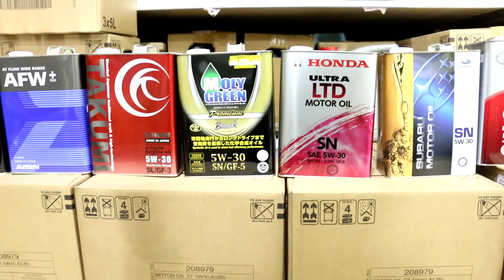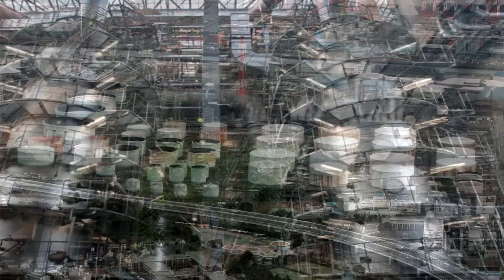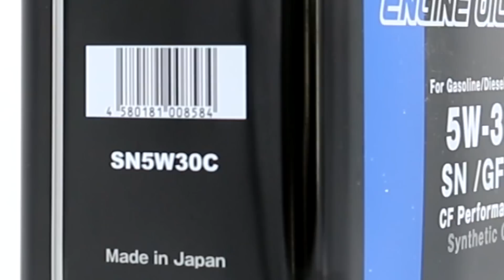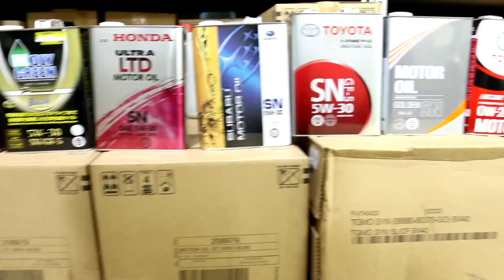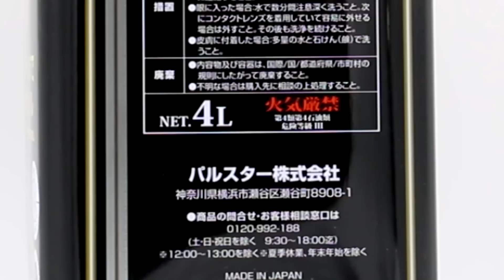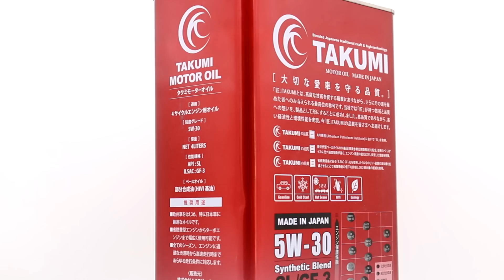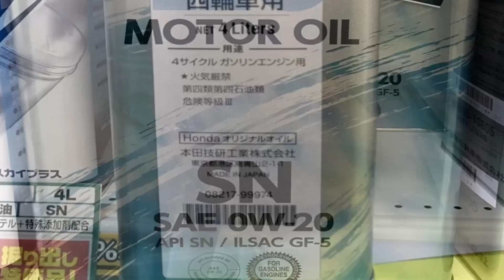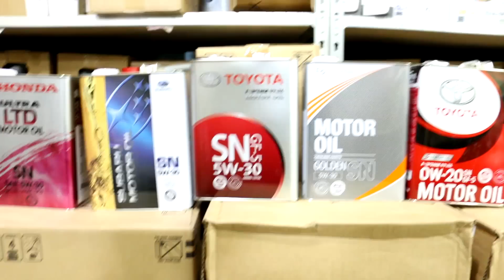Что из этого Япония. Квест. Часть 2. PROFIX TAKUMI MOLY GREEN AISIN SEIKEN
PROFIX, AISIN, SEIKEN

Производитель: SANKYO YUKA KOGYO K.K.
Адрес: 2-6-1, Hiroo, Ichikawa City, Chiba, 272-0146 Japan
Входит в группу компаний JX На их основе завод и производит моторную линейку масел PROFIX.
Базовые масла ENEOS. Присадки Chevron, Lubrizol, Afton, Infeneum.

MEIJI SANGYO (Торговый дом) продает продукцию SANKYU YUKA более 10 лет в т.ч. и на Россию.

(гаражное СТО в Японии) 20-ки Castle, Prifix, AISIN, Toyota, Honda, Motul, Wakos

Система маркировки:
1. номер завода по таре D-C-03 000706
D-C-03?D=2014год?C=март?03=3-е число
000706? это номер порядковый банки (706) произведенной 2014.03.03
2. номер SANKYO YUKA
SCE4C18C19
SCE?- это код API для завода.
SCE на банке значит что есть регистрация API для: SN 0W-20?SN 5W-30?SN 10W-30
4C18C19?дата розлива
4=2014год, C18 = 3/18 дата изготовления масла, C19=3/19 дата розлива масла в тару.

MOLY GREEN

Правообладатель - компания PALSTAR CO., LTD. Основное направление - продажа смазочных материалов.
MOLY GREEN реализуется через крупные розничные сети Autobucs, Viva Home, Trial, R2
PALSTAR размещает заказы на изготовление продукции MOLY GREEN на многих блендирующих заводах Японии.

Один из заводов изготовителей CHUGAI YUKAGAKU KOGYO Co., Ltd.  (Они же блендируют бренд TAKUMI)
790 Nisibukuro, Yasio-City, Saitama Pref. JAPAN
Phone No.
Facsimile No.

Презентация на выставке в японии

Так же на Российский рынок CHUGAI YUKAGAKU KOGYO CO., LTD, JAPAN поставляет моторные и трансмиссионные масла под торговой маркой «UNICO».

ОФИС PALSTAR CO., LTD.

Масла изготавливаются по заказу японсткой торговой сети AUTOBACS

AUTOBACS (Компания)
Самая большая сеть в Японии. Лидер по продажам автотоваров. Более 600 автомагазинов и СТО
География компании: Япония, Китай, Таиланд, Малайзия, Индонезия, Тайвань, Сингапур и Франция
Основана в 1947 году, компании более 70 лет. Оборот за 2017 финансовый год составил 204 миллиарда иен
Владеет собственной лабораторией тюнинга ASL (Autobacs Sportscar Laboratory) и гоночной командой ARTA

Так же AUTOBACS производит масла под своим брендом на нижеперечисленных заводах:
Cosmo Oil Lubricants Co., Ltd
Nikko Sangyo Co., Ltd
ETHYLENE CHEMICAL Co., Ltd.
Idemitsu Kosan Co., Ltd.
1-1 3-Chome
Marunouchi
Chiyoda-ku Tokyo, 100-8321, Japan

Цены на автомасла в японии (в основнов AUTOBAKS и YellowHat)
Цены MOLY GREEN 5w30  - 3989 = 2300
Bardhal 5w30 syn pulsar N  10200 = 5916
Toyota 5w30 4094 = 2374
Toyota 0w20 4400 = 2552
Honda 5w30 4740 = 2794
Honda Z1 5400 = 3123
Wakos R 15w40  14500 = 8400
Profix 5w30 3978 = 2307
Castrol Magnatec 5w30  4199 = 2435

АРХИВ ФОТОГРАФИЙ ИЗ ЯПОНСКИХ АВТО МАГАЗИНОВ! ТАМ ЕСТЬ ЦЕННИКИ

Вот пример объемов нефти перерабатываемой одной из крупнейших Японских компаний Cosmo Oil Lubricants Co., Ltd
Переработка
Компания располагает 4 НПЗ в Японии:
Итихара, Тиба — 240 тысяч баррелей в сутки.
Йоккаити, Миэ — 155 тысяч баррелей в сутки.
Сакаидэ, Кагава — 120 тысяч баррелей в сутки.
Сакаи, Осака — 80 тысяч баррелей в сутки.

На этом всё. Надеюсь, что данное видео оказалось для вас полезным.
С вами был Антон_Воронков.
Наш телефон
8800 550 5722 Бесплатно для всех в России.
Anton_MYGT 2020
И поддержите подпиской наш новый канал, на котором мы размещаем короткие минутные ролики с описанием и характеристиками оригинальных японских, европейских, корейских и американских масел.